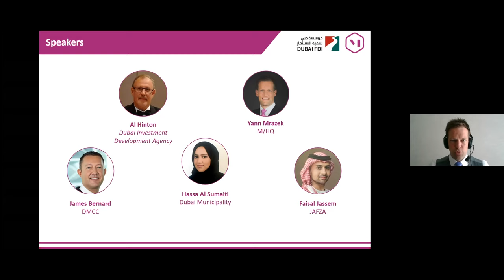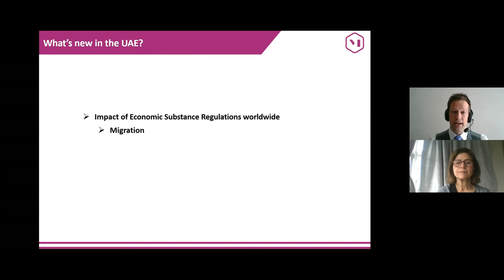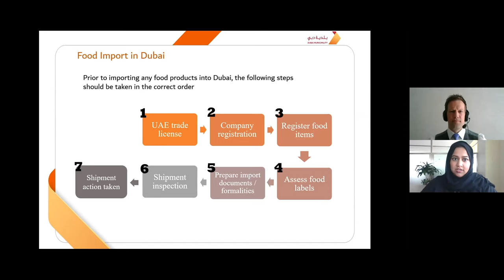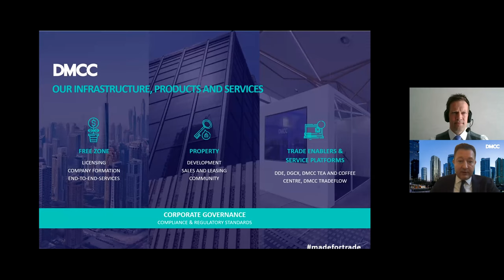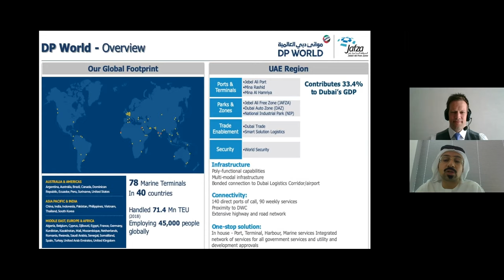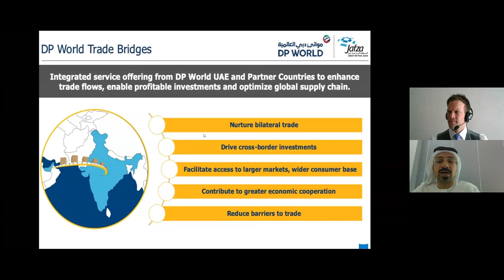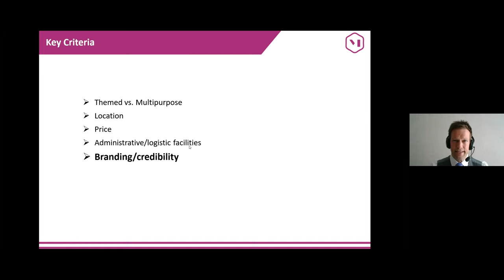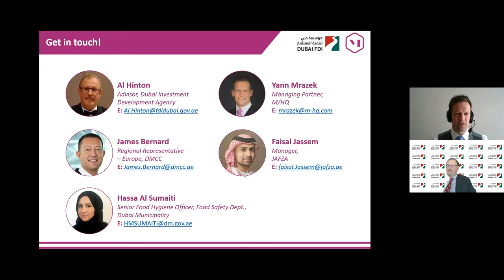M/HQ & Dubai Investment Development Agency (Dubai FDI) Joint Webinar – Food, Agriculture, Agritech